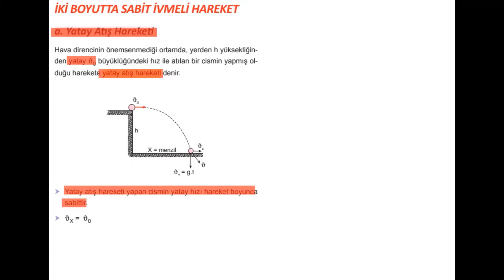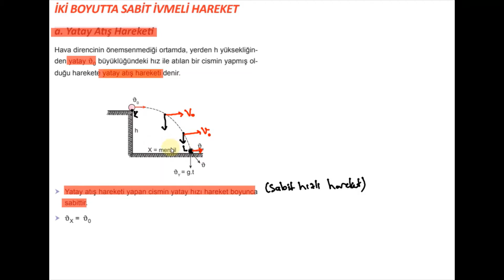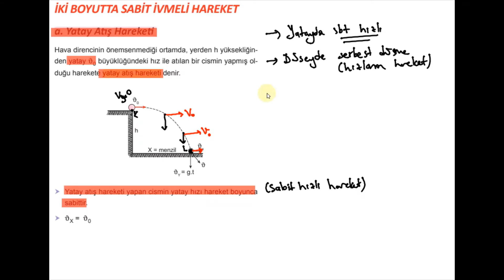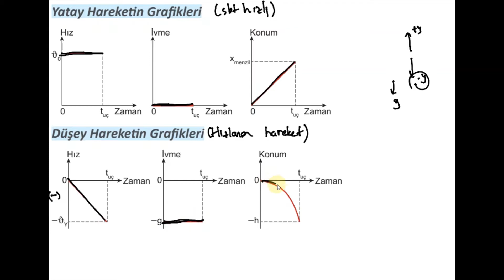ATIŞLAR - Yatay Atış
Fizik öğrenmek o kadar da zor değil...
Bu kanalı siz değerli öğrencilere daha faydalı olabilmek için açıyorum.
Kanalımda 9,10,11,12 TYT VE AYT üzerine konu ve soru çözüm videoları paylaşılmaktadır.